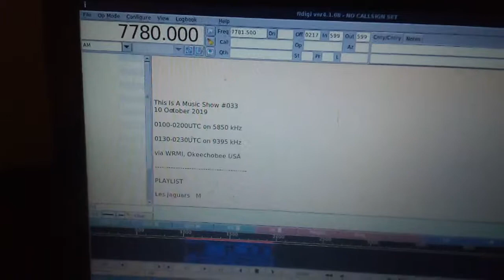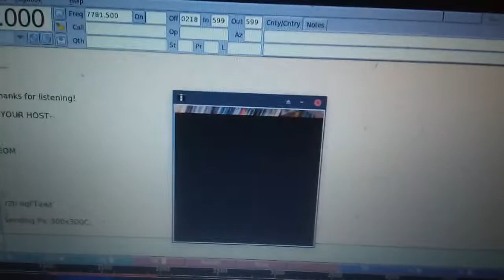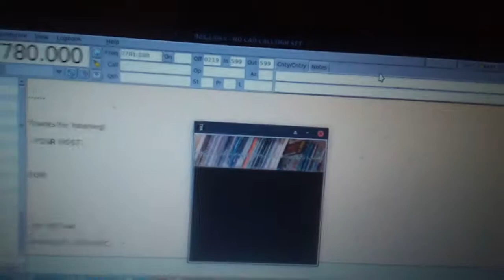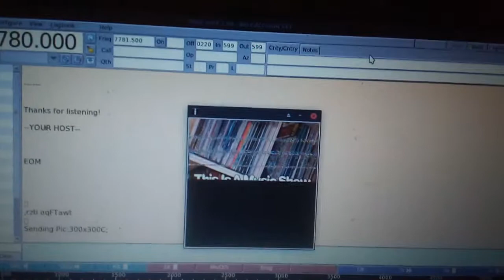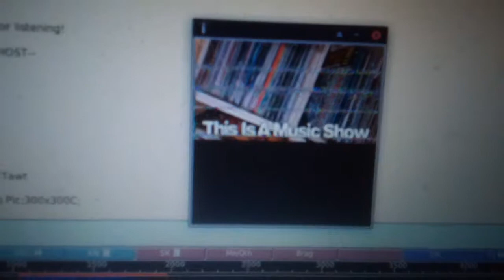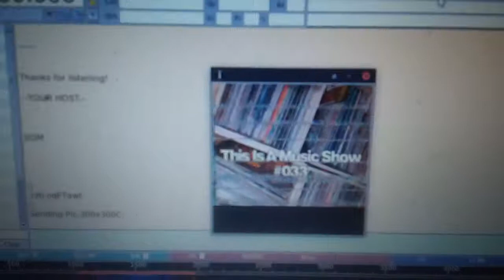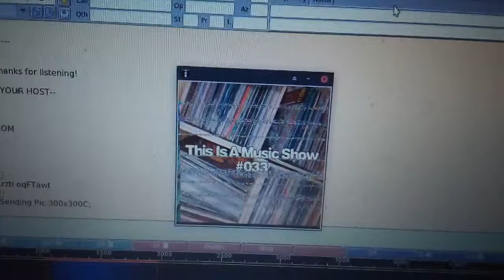TIAMS 33 via WRMI 9395 kHz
KiwiSDR in Ottawa Canada